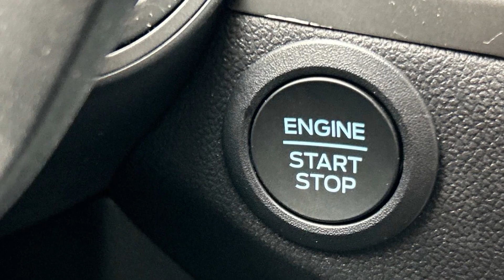2024 Ford Escape Active Murfreesboro, Nashville, Cookeville, Clarksville, Chatanooga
2024 Ford Escape Active 1FMCU0GN9RUA66731 Video